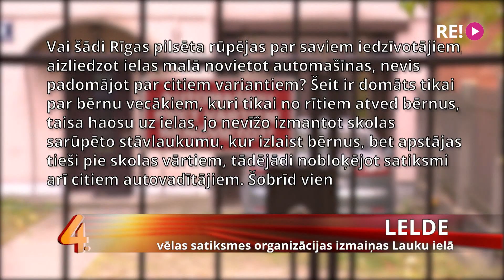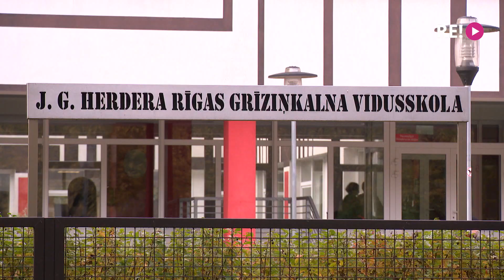Kāpēc Grīziņkalnā satiksmes uzlabojumu vārdā tiek ieviesti dažādi aizliegumi?